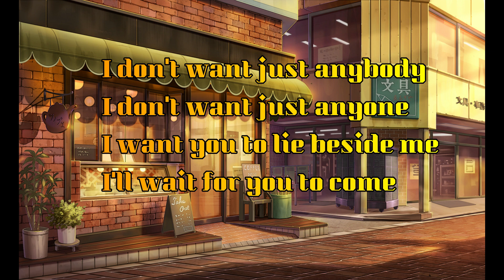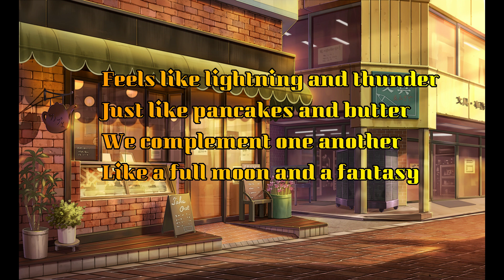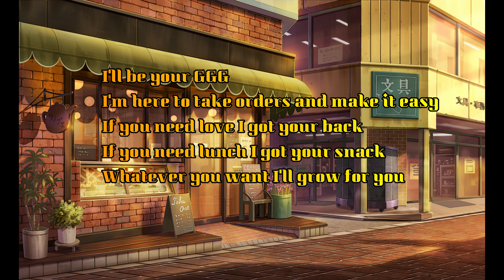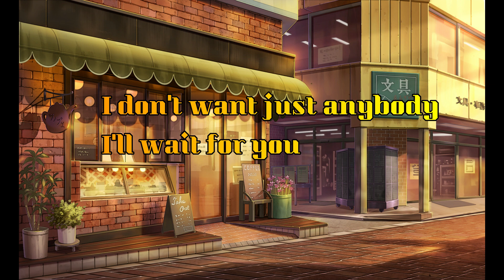Jason Mraz - Pancakes & Butter (Lyrics)